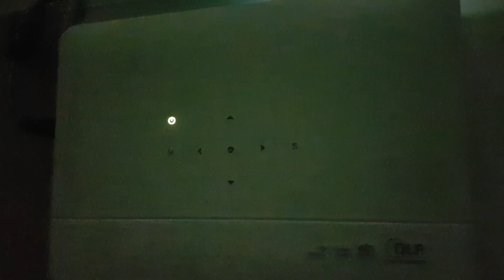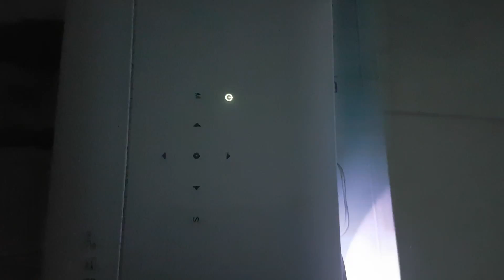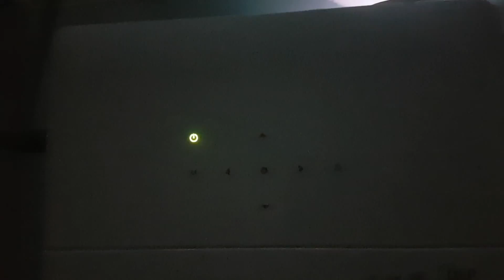Copy of Sahara sd 967 projector Running Cricket match on 130 inches screen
model no sahara sd 967.

Watch Video in 1080p resolution ,,Recorded on 150 inches screen size =10 feet * 8feet

More info on  sd 967 model

DLP SMART Projector With Hybrid DLP LED Lamp Technology 60,000 Hrs lamp Life ,High Brightness 4700 Lumens Warranty
• Smart Tv Active Shutter 3D Glasses , Inbuilt Android Operating System With Google play store
• Wireless streaming from any device to projector by WIFI
• All in one projector! Can be used with Home Theater ,Full HD Tv , Satellite Dish TV, DvD Players ,Computer, PS4, X-box, Laptop, Direct Play With Pendrive Upto 2tb Harddisk
• Cost effective and Great value for Money
Plasma Tv,LCD screens & LED TV cost several times more Money when compared with projector